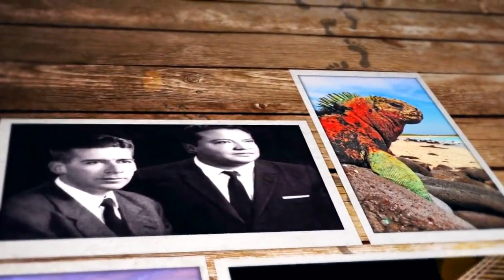LA MAMA NEGRA 2019 EN HUELLAS NORMITA NAVARRO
HUELLAS CON NORMITA NAVARRO

La fiesta de La Mama Negra es una de las más bellas y tradicionales del Ecuador.